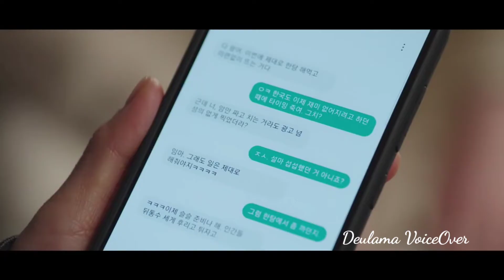Heavenly Idol | Malayalam Explanation | Part 19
Drama: The Heavenly Idol (English title) / Holy Idol (literal title)
Revised romanization: Sungseuryeowoon Idol
Hangul: 성스러운 아이돌
Director: Park So-Yeon, Lee So-Yoon
Writer: Shin Hwa-Jin (web novel), Lee Cheon-Geum
Network: tvN
Episodes:
Release Date: February 15, 2023 --
Runtime: Wed. & Thur. 22:30
Language: Korean

StoryLine
Pontifex Lembrary (Kim Min-Kyu) is widely regarded as having the most powerful divine power ever. While he fights against a devil, he gets transferred to a different world. Pontifex Lembrary then finds himself in a small dormitory and possessing the body of Woo Yeon-Woo, who is a member of unpopular idol group Wild Animal. The group has been together for 3 years, but they are on the verge of disbanding due to their lack of success. 9 hours later, Pontifex Lembrary is placed on a stage with Wild Animal for a live performance at a broadcasting station. When the music begins to play, Pontifex Lembrary, in Woo Yeon-Woo’s body, shouts out "I don't know how to dance." The live broadcast performance is a disaster, but it attracts the attention of people and the media. With his charms, including confident attitude, Woo Yeon-Woo, still possessed by Pontifex Lembrary's spirit, becomes popular and so does his group Wild Animal. Pontifex Lembrary must now get used to life as a member of an idol group and he faces various troubles, like dealing with weird religious groups and the devil.